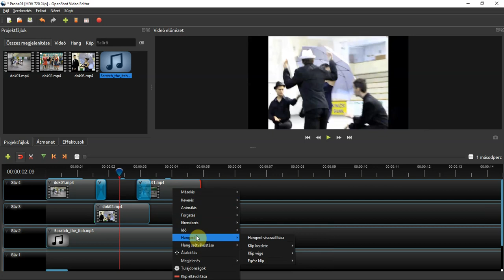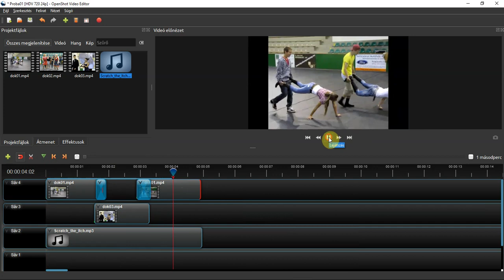09. OpenShot - Klip némítása